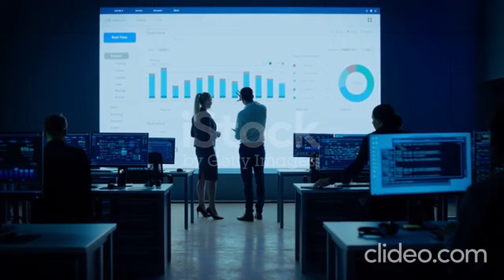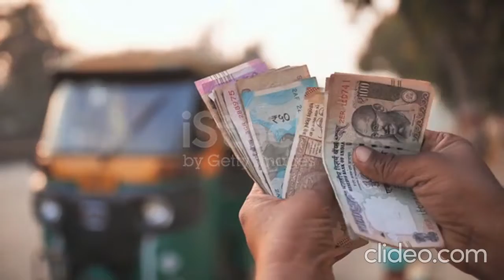How has Covid 19 affected India's Economy| Vision of 5Trillion$ Indian Economy| India's GDP in 2025?